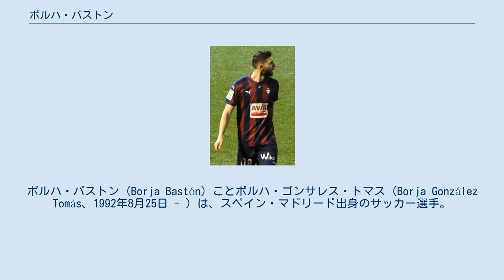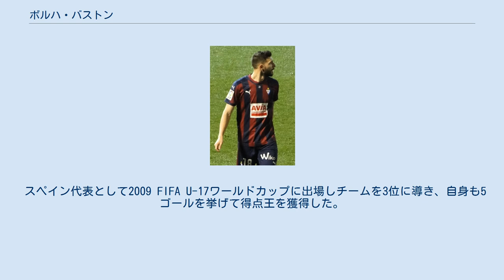ボルハ・バストン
ボルハ・バストン (Borja Bastón) ことボルハ・ゴンサレス・トマス（Borja González Tomás、1992年8月25日 - ）は、スペイン・マドリード出身のサッカー選手。
スペイン・セグンダ・ディビシオン・CDレガネス所属。
 アトレティコ・マドリードの下部組織であるアトレティコ・マドリードB出身の選手。
2009年にプロ契約を結ぶと、2010年5月、ヘタフェCF戦で後半10分から途中出場しプロデビューを果たした。
 2011年夏、レアル・ムルシアにレンタル移籍したのを皮切りに、SDウエスカ、デポルティーボ・ラ・コルーニャ、レアル・サラゴサとレンタル移籍を繰り返して経験を積むと、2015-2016シーズンはSDエイバルにレンタルされリーグ戦で18ゴールを記録する。
2016-17シーズンは移籍期間満了で一度アトレティコに戻るも監督のディエゴ・シメオネが構想外としたこともあり、スウォンジー・シティAFCへ完全移籍した。
 しかし、3度の監督交代を強いられたチーム状況下で18試合に出場し1ゴールと期待を裏切る結果となり、翌2017-18シーズンはマラガCFへシーズンローンの形でスペインに戻ることとなった。
 2018年7月16日、デポルティーボ・アラベスにレンタル移籍した。
 2020年1月31日、アストン・ヴィラFCにフリー移籍で加入した。
 2020年9月7日、CDレガネスへ移籍。
 スペイン代表として2009 FIFA U-17ワールドカップに出場しチームを3位に導き、自身も5ゴールを挙げて得点王を獲得した。